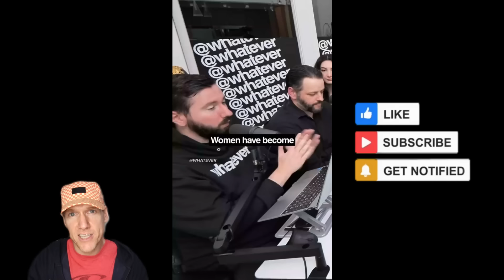ATTENTION SEEKING Only Fans Girls Get SAVAGELY HUMBLED By Nerdy Men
Delusional modern women on TikTok get roasted and men have funny reactions (WARNING: Strong Language).

Logo:

Vecteezy.com

*ignore tags*